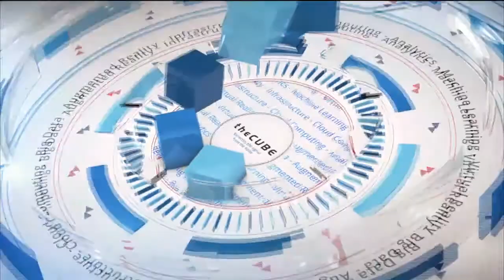Dan Graham & Stephanie McReynolds - BigDataSV 2016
01. Dan Graham, Teradata, Visits theCUBE!. (00:21)
02. Stephanie McReynolds, Alation, Visits theCUBE!. (00:34)
03. Give Us Your View On The Transitions And Retrofitting. (01:02)
04. What Does The Coexistance Of Storage And Infrastructre Data Look Like. (03:04)
05. How Do We Get Actionalable Insight. (05:50)
06. How Do You Anticipate The User Community Is Going To Evolve. (07:26)
07. What Do You Think About Data Being Capital. (11:51)
08. What Is Your View On Operationalizing The Investment. (14:17)
09. What Do We Look For With Teradata And The Dots We Connect. (16:41)
10. What's The Bumper Sticker For The Show This Year. (19:30)

Is a sensor data explosion about to dwarf Big Data as we know it?

by R. Danes | Mar 31, 2016

Big Data is a big field with big promise and big challenges. It seems that for every creative or profitable use-case we see, a snafu with storing or working with data rears its head. Some questions facing companies collecting Big Data are: Who’s going to parse it, prepare it and turn it into useful information? And how will the company pay them?

In terms of corporate budgeting for the data team, “We are hitting a wall,” said Dan Graham, GM of enterprise systems at Teradata Corp.

Graham told John Furrier (@furrier) and Peter Burris (@plburris), cohosts of theCUBE, from the SiliconANGLE Media team, that hiring more people for more data is not an operable model. He added that the data teams are going to need to become more productive, and the software is going to have to get smarter. “You have to automate it,” he said, referring to many data tasks not handled by workers.

The conversation took place during during the BigDataSV 2016 event in San Jose, California, where theCUBE is celebrating BigDataWeek, including news and events from the StrataHadoop conference.

theCUBE hosts also spoke with Stephanie McReynolds, VP of marketing at Alation, Inc., who spoke about the possibility of making data tasks social through crowdsourcing and other methods.

Graham’s pick for the future was sensor data (data-collected recording devices, such as cameras and satellites). “Sensor data is about to flood the world and make Big Data look like really small stuff,” he said. “It’s going to dwarf Big Data as we know it.”

All about the algorithm

McReynolds also said that defining the difference between the data and the algorithm is still a challenge when working with businesses. She cited studies showing that 50 to 70 percent of business managers still make decisions based on gut feeling even with data in front of them — and it’s because they don’t trust the data.

“You can send two of your best analysts out on the same inquiry, and they come back with two different answers, because they transformed the data in a different way,” she said. “We’ve got to figure out how to be more descriptive about the algorithm and how to apply it.”